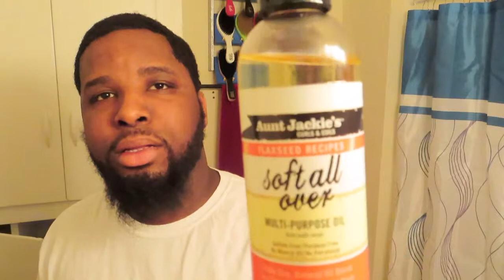Comb Session: {360, 540, 720 Waves}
Quick Comb session for Waves! Breaking forks don't happen within the first comb session but many! Stay Dedicated!

Catro Oils:

YS Park Comb: